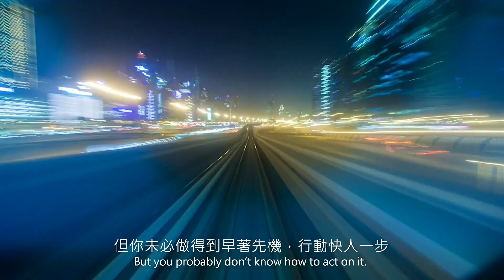【危·機】基金開始集資，有興趣聽聽😉 目標港幣6000萬。4月21日截止。【盛滙商舖增值基金】 2022年第1季集資。 4月11日(星期一)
【危·機】基金開始集資，有興趣聽聽😉 目標港幣6000萬。4月21日截止。

【盛滙商舖增值基金】 2022年第1季集資。 4月11日(星期一) 12:30pm to 1:30pm Zoom 介紹。I will be there。興

Note: 按證監條例，只適合持有八百萬港元以上流動資產(非物業)人士參與